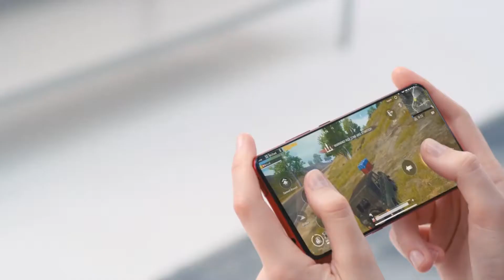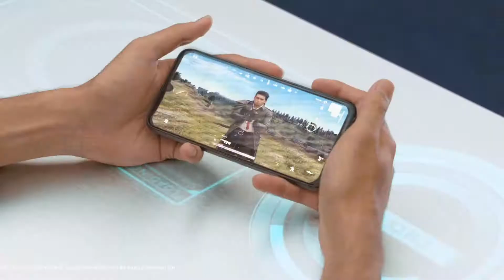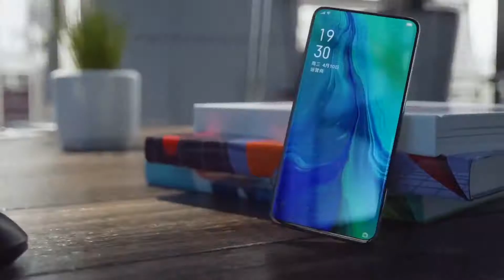OPPO Reno Ace Specifications - 65 Watt Charging, Quad Cameras, Snapdragon 855+, & Many More.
Hello friends, Welcome to this channel 😊

If you came here you are special to me 😊

In This video : Aaj ki iss video mein OPPO ke Nye Smartphone ke specifications ke baare me btaaya gya jisme aakpo kaafi aache air flagship types specs... Dekhne ko mil jaate hai so , Hope aap sbhi ko yh Video aachhi lge 👥

Opporenoace unboxing,OPPO Reno series review, OPPO Reno Ace hands-on review , Reno Ace specifications review , OPPO smartphone reviews , OPPO Reno Ace details review , OPPO Oppore , OPPO Reno Ace..

NOTE -:  ALL THE IMAGES AND PICTURES SHOWN IN THE
                 VIDEO BELONGS TO THE RESPECTED OWNERS AND NOT ME , I'M NOT THE OWNER OF ANY PICTURE OR IMAGE SHOWED IN THE VIDEO

IF ANYONE HAS SOME PROBLEMS AND ISSUE MY VIDEOS